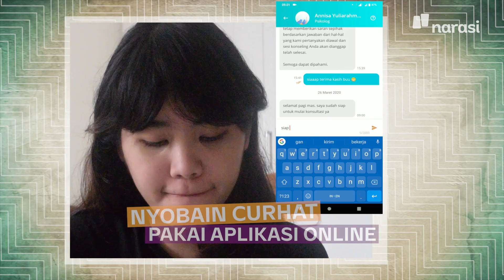Mental Terganggu karena Corona? Coba Curhat Online deh | Tech It Easy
Curhat menjadi salah satu cara untuk melampiaskan rasa stres saat ini. Menurut penelitian, stres dapat menyebabkan gangguan pada pola makan, susah tidur dan berkonsentrasi, hingga gangguan pada mental.

Maka dari itu muncullah aplikasi curhat online, kayak gimana sih rasanya curhat online pakai aplikasi?

Tonton video Tech It Easy eps. [Stres Gara-Gara Corona? Curhat Online Aja] selengkapnya hanya di dan kanal YouTube Narasi Stories atau klik

(Narasi)